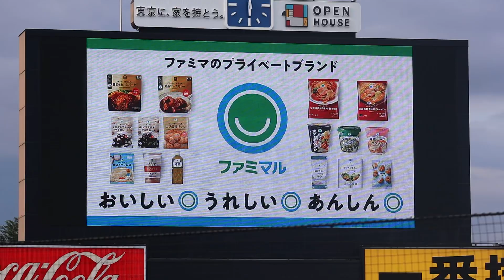ヤクルト 高橋奎二 登板時登場曲②(2023.6.14)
Imagine Dragons『Believer』